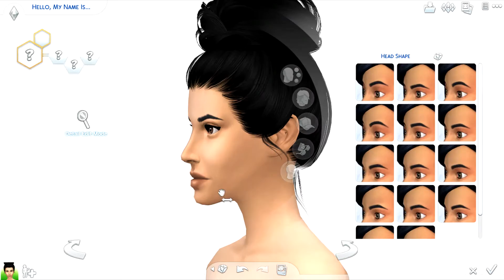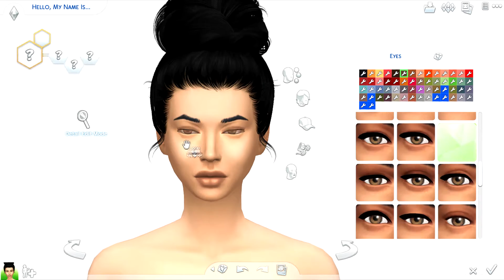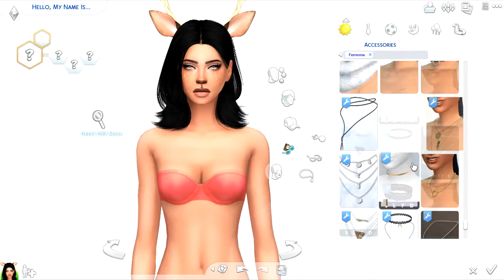The Sims 4: CAS | Reindeer Inspired | 14 DAYS OF COLLABMAS w/ DazzlingSimmer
♡OPEN ME♡

FAQ:
•What do you use to record?
Camtasia Studio 8's recorder

•Will you upload your mods/CC folder?
No, unfortunately CC creators do not allow people to upload their work. I reblog most of the custom content I download on Tumblr.

•Do you take builds/sims requests?
Yes! I love to hear what you all want me to build/create.

13